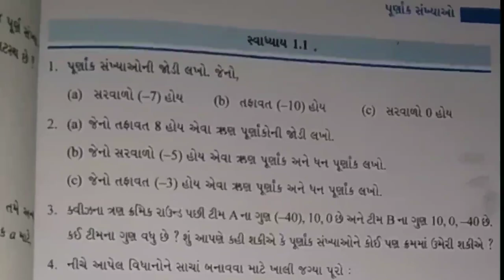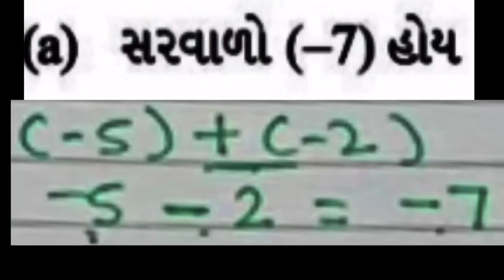ધોરણ 7#ગણિત#પ્રકરણ:-1.1# Q:-1# એબલ ક્લાસીસ રાધનપુર#